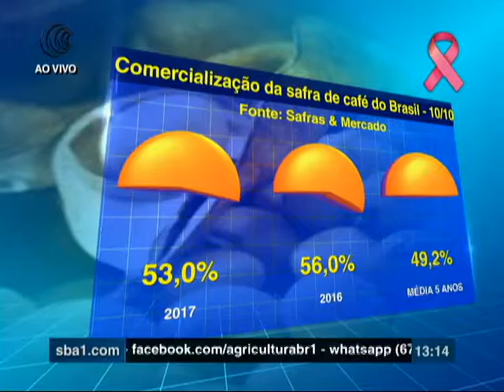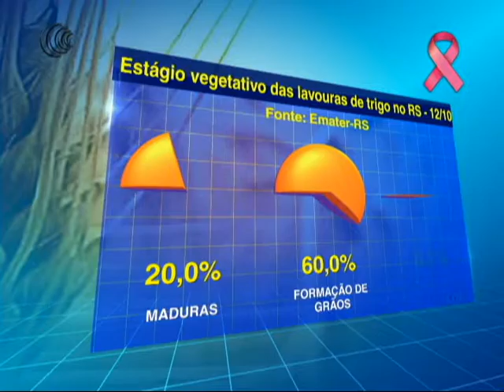ANDAMENTO COLHEITA TRIGO RS - 16/10/2017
Começou de maneira tímida nesta semana a colheita de trigo no
Rio Grande do Sul. Segundo informações da Emater/RS, 3% da
área foi colhida até o dia 12 de outubro.  Nesta mesma época do
ano passado eram 2% e na média dos últimos cinco anos, 5%.